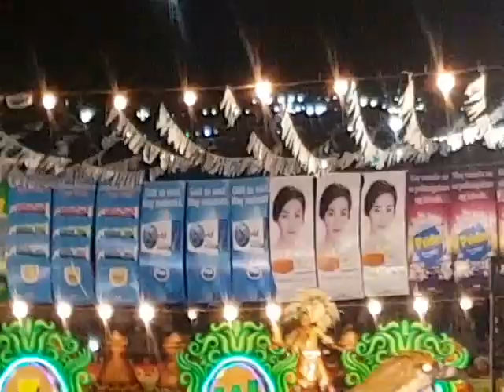Aliwan 2018 GRAND CHAMPION - Tribu Buraburon of Kasadyaan Festival of Leyte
-Best in Musicality